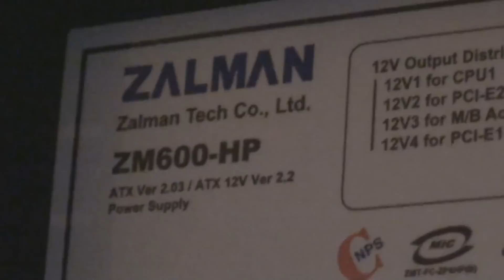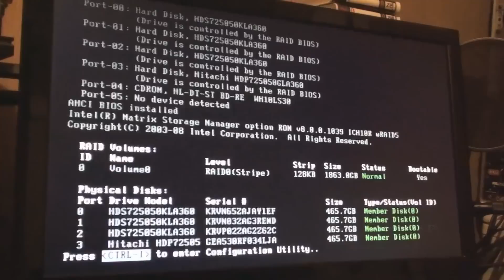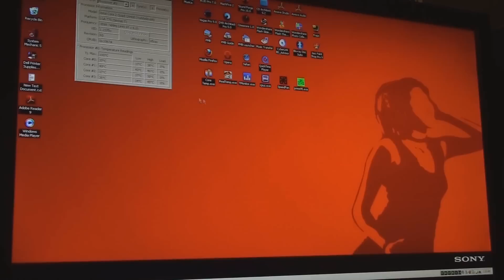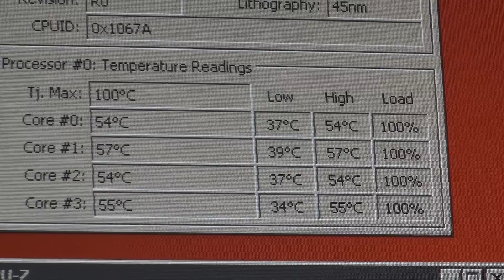Q9400 overclock 3.6 Ghz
You can see the settings in the video. I did not go over the voltage or the heat specification to achieve this overclock.
This info is from Intel.

Processor Number
 Q9400
# of Cores
 4
# of Threads
 4
Clock Speed
 2.66 GHz
L2 Cache
 6 MB
Bus/Core Ratio
 8
FSB Speed
 1333 MHz
FSB Parity
 No
Instruction Set
 64-bit
Embedded Options Available
 Yes
Supplemental SKU
 No
Lithography
 45 nm
Max TDP
 95 W
VID Voltage Range
 0.8500v-1.3625v
Recommended Channel Price
 $183.00
Package Specifications
TCASE
 71.4°C
Package Size
 37.5mm x 37.5mm
Processing Die Size
 164 mm2
# of Processing Die Transistors
 456 million
Sockets Supported
 LGA775
Halogen Free Options Available
 Yes
Advanced Technologies
Intel® Turbo Boost Technology
 No
Intel® Hyper-Threading Technology
 No
Intel® Virtualization Technology (VT-x)
 Yes
Intel® Virtualization Technology for Directed I/O (VT-d)
 Yes
Intel® Trusted Execution Technology
 Yes
AES New Instructions
 No
Intel® 64
 Yes
Idle States
 Yes
Enhanced Intel SpeedStep® Technology
 Yes
Intel® Demand Based Switching
 No
Thermal Monitoring Technologies
 Yes
Execute Disable Bit
 Yes